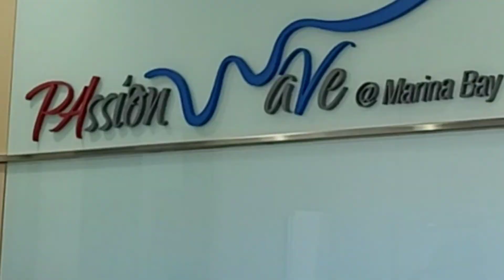kayaking at Passion Wave @Marina Bay (ofwkm)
ofwkm Activities, kayaking at Passion Wave @Marina Bay
ofwkm split in two group first was blue team and the other was pink team, Our
 kayak leader Maam Joyce lead the blue team  with a mission to pick up rubbish on our way, then she guides us to see the beautiful view along  the way, we have group  picture  and we have video too,
the pictures was amazing i love the scenery
weve been lucky to have a great leader to this group, shes very kind and supportive. Thanks maam Joyce and to the two ladies who was volunter and help us thank you so much too,they also help and guide us from the beginning till we finish our kayak. Thanks everyone for this Amazing experience.❤️❤️❤️